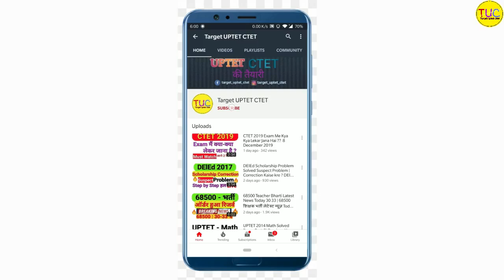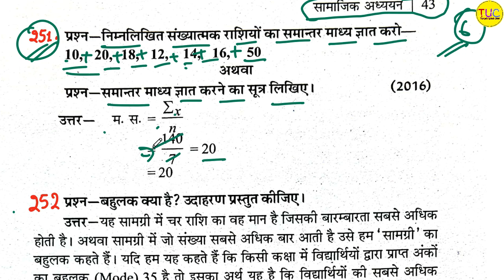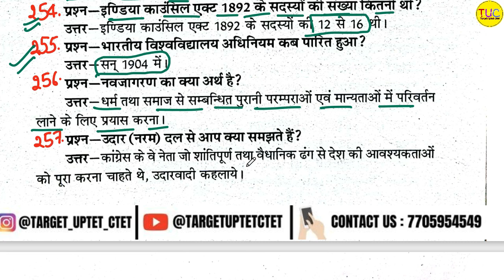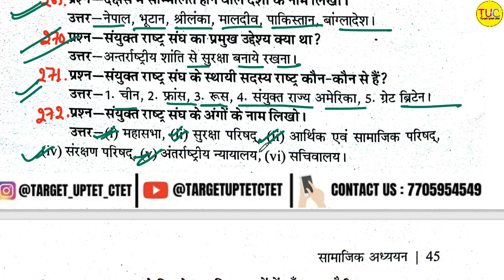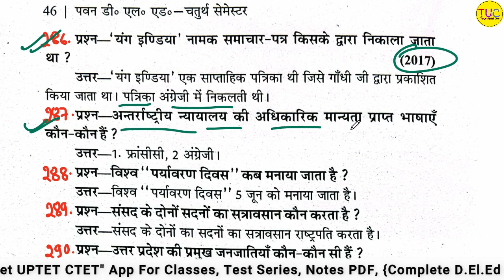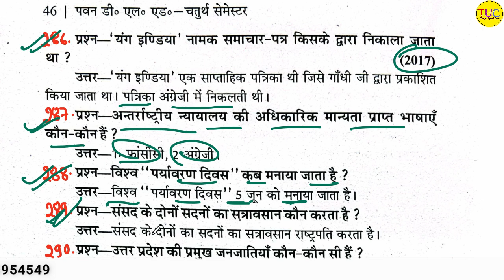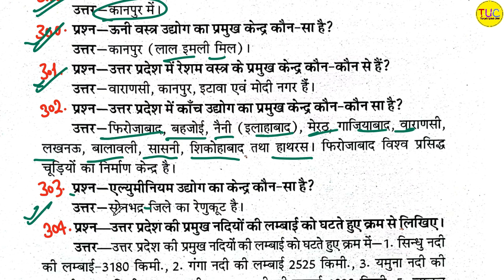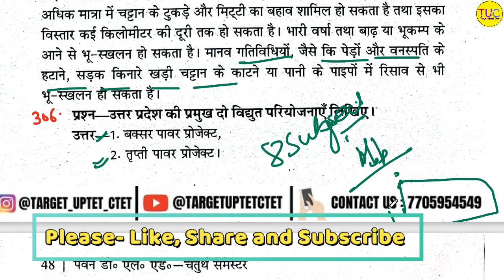DELED 4th Semester Social Science Pawan Series 2023 VSA 06 डीएलएड चतुर्थ सेमेस्टर पवन सीरीज